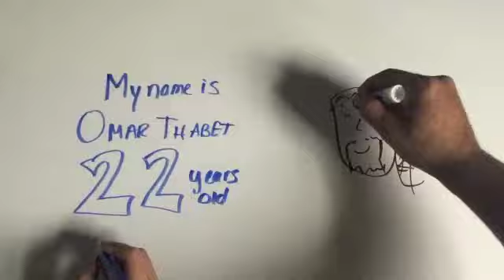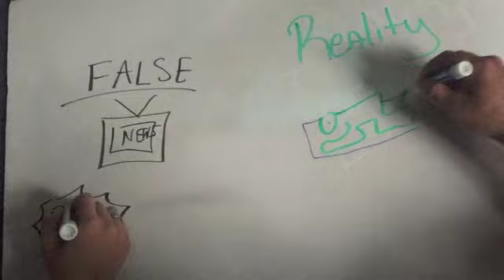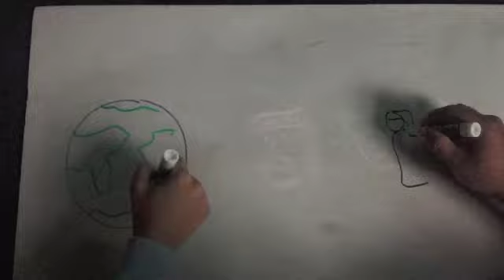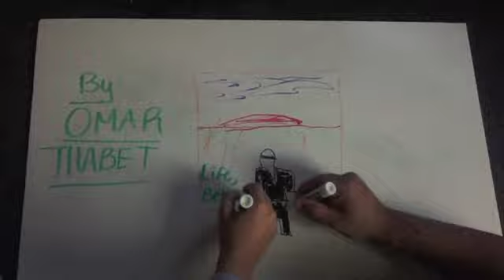Life, Behind the Scenes